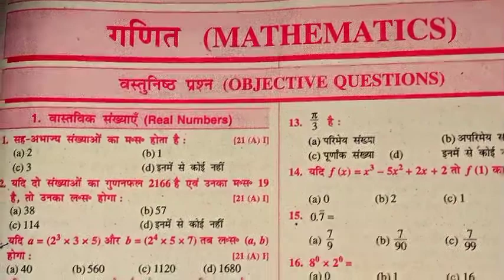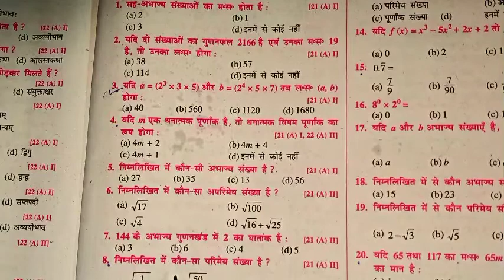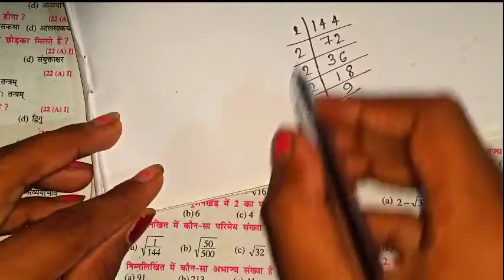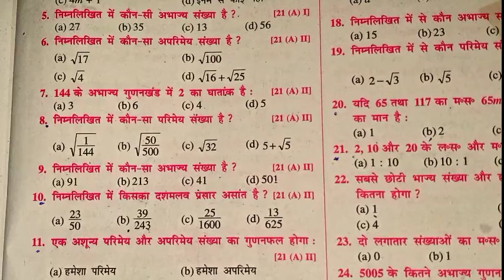वास्तविक संख्या | class 10th vastvik sankhya objective question | Real number class 10th objective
class 10th vastvik sankhya objective question
 10th vastvik sankhya vvi objective question
class 10 math vastavik objective question
10th class vastavik objective question
vastvik vvi objective question
class 10 vastvik sankhya
class 10 real number objective question
10 class vastavik sankhya objective question
class 10 vastvik sankhya objective question
class 10th ka real number objective question